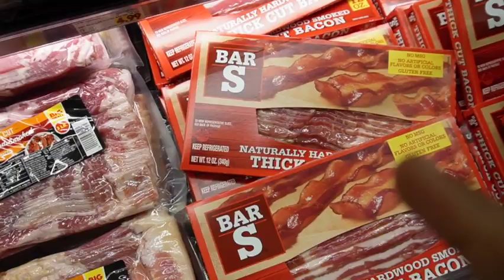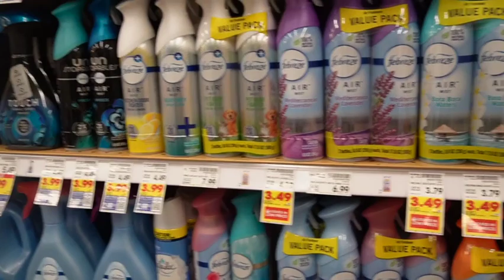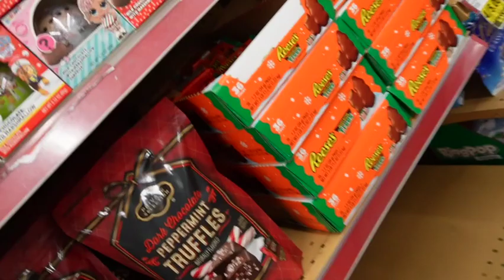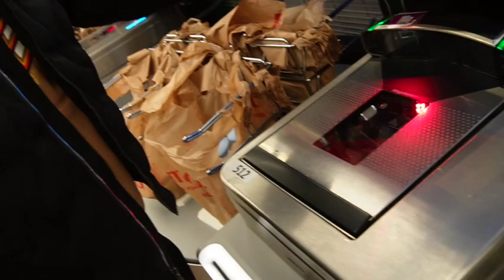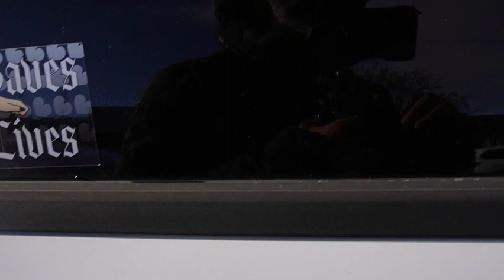WONT BELIEVE HOW MANY LIGHTS THIS HOUSE HAD!!!!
SUPPORT THE BRAND .BUY SOME MERCH